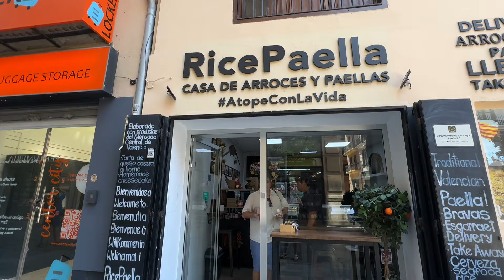АФЕРИСТ ИЗ МЕНЯ НИКАКОЙ! 25.06.2024‼️ЗАБИРАЮТ ЛИ ДЕТЕЙ! МОЙ ОТЛИЧНИК! ЦЕНТР ВАЛЕНСИИ!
Сходила в школу пообщаться с учителем- сына очень похвалили😊в мне бальзам на душу🙏😇Также законы в Испании по поводу защиты детей. Что вы думаете по этому поводу?🤔И прогулка в центре Валенсии- очень красиво ну и жарковато😅